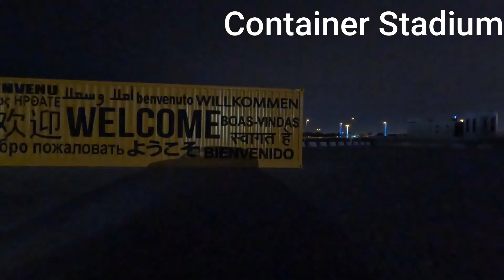FIFA World Cup QATAR 2022 |Stadiums Qatar 2022|Hayya Qatar